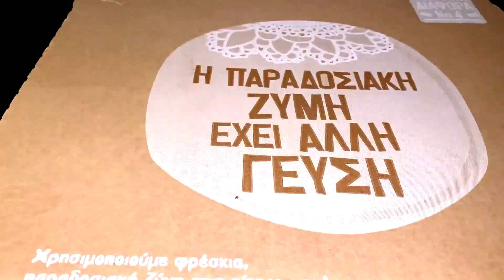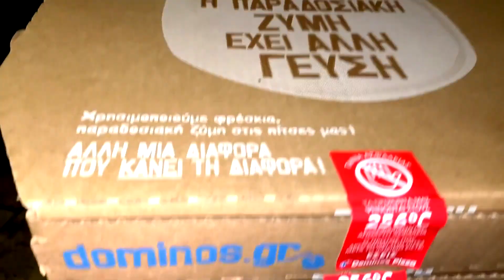Μετατρέπουμε σε ΔΩΜΑΤΙΟ ΞΕΝΟΔΟΧΕΙΟΥ το σαλόνι μας || DOMINOS PIZZA room service